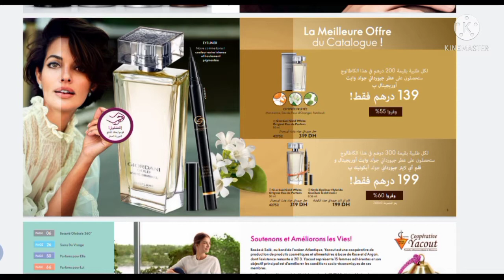catalogue oriflame 9/2021